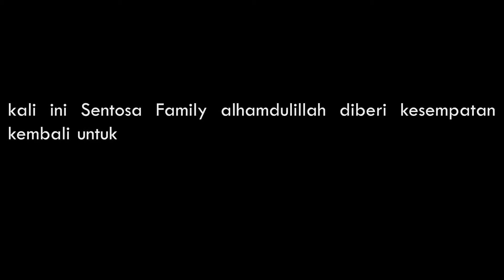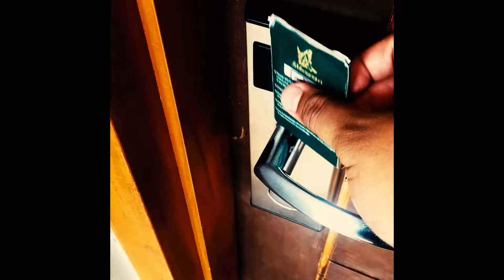Stay Vacation Hotel Sumber Watu Heritage Yogyakarta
Sentosa Family Official Production :

program Sentosa family ini sifatnya hanya hiburan dan berbagi inspirasi bagi kita semuanya dan juga kami keluarga untuk berusaha senantiasa belajar menjadi keluarga yang penuh berkah.

Sentosa family official